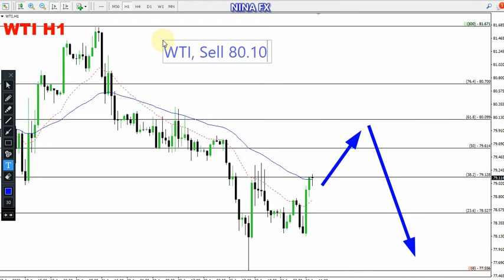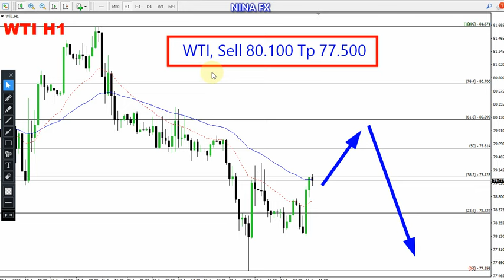WTI Oil Daily Forecast for August 25, 2023 by Nina Fx